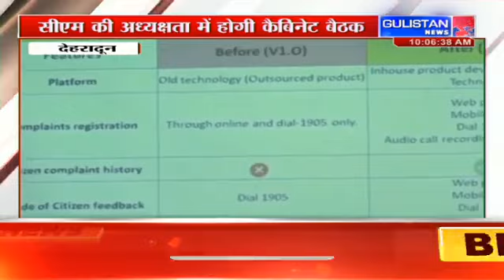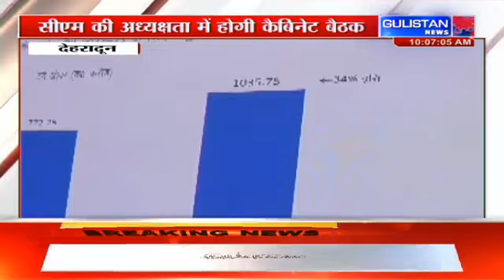Hindi News || Gulistan News||10:00am